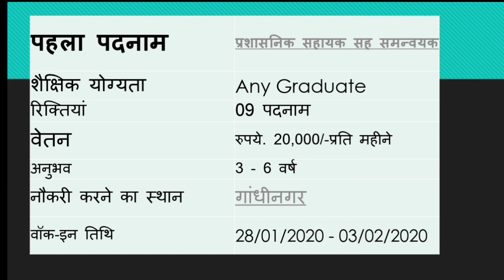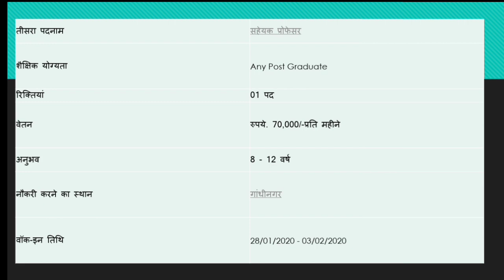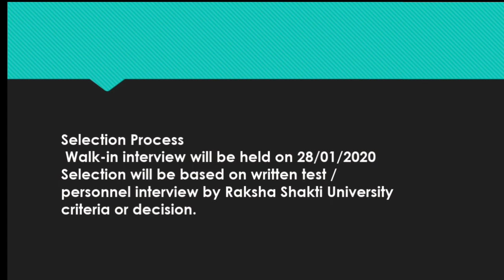શિક્ષક ભરતી 2020 || Raksha Sakti University Gandhinagar